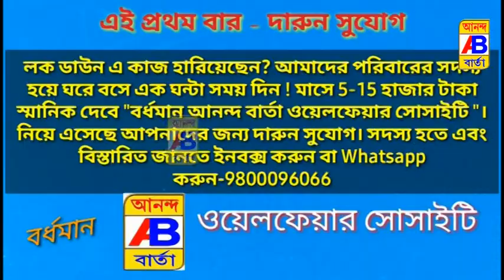পূর্ব বর্ধমান জেলার শহর বর্ধমানের 26 নম্বর ওয়ার্ডে দুটি বোমা উদ্ধার ঘিরে চাঞ্চল্য